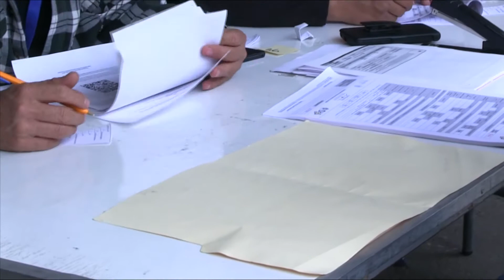Solo un 33 por ciento ha presentado su declaración patrimonial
A una semana de que concluya el plazo para que los sujetos obligados presenten su declaración patrimonial, solo un 33 por ciento de ellos han cumplido con esta obligación de ley, así lo dio a conocer Luis Arturo Villarreal Morales, dirigente de la Entidad de Auditoria Superior del Estado.